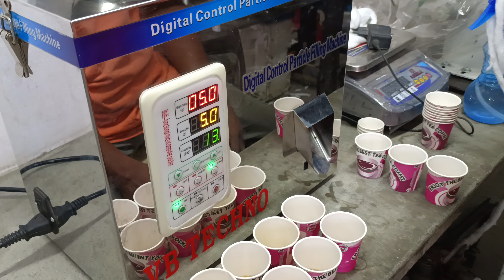Automatic Weighing Filling Machine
Automatic Weighing Filling Machine 0.1-100grams with100% accuracy

In this video we weight the seeds 5gm with 100% accuracy